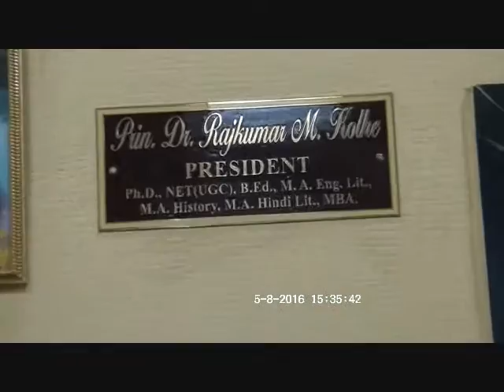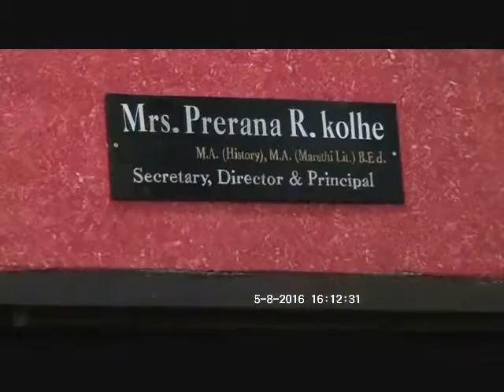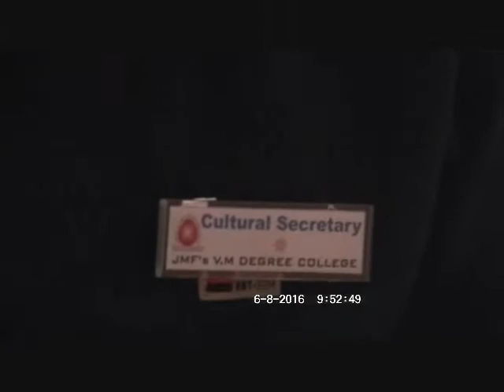Vande Matram College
श्रावणमासी हर्ष मानसी हिरवळ दाटे चोहीकडे